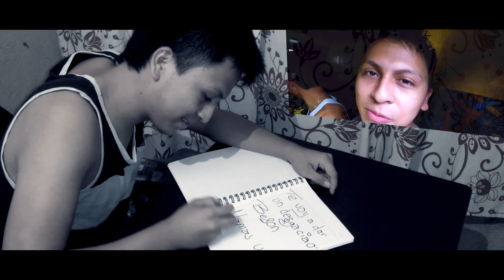El Beson (el Relato)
Cel: 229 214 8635, 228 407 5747  Y  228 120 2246